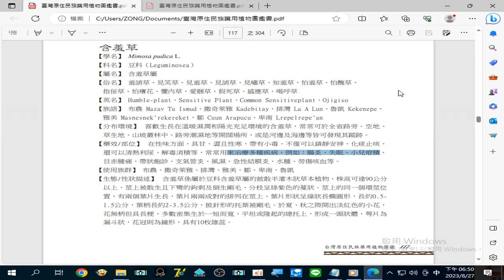錄製 2023 08 27#含羞草 來治療多種疾病，例如：腸炎、失眠、小兒疳積、目赤腫痛、帶狀皰診 、支氣管炎、風濕、急性結膜炎、水腫、勞傷咳血 等18 49 51 218